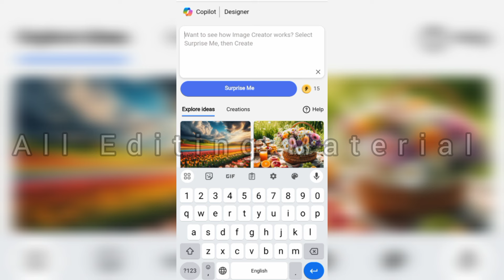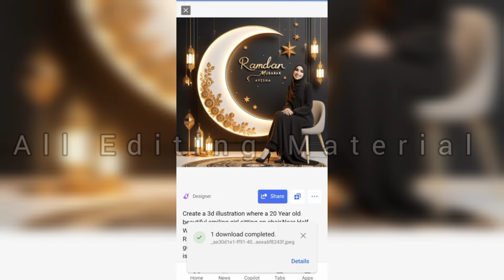Ramzan Mubarak name wali dp 🥳 Ramzan Mubarak photo editing | Ramzan Mubarak Ai photo editing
🤗🔥agar Aap free mien ye dpz Download krni to Meray page pay a jso✅🔥

✅Prompt: 1✅
Create a 3d illustration where a 20 Year old beautiful smiling girl sitting on chair,Near Half White Moon Printed it Ramadan Mubarak. Near Ramzan lamps.the girl wearing a beautiful Black golden forak with hijab, the background of image is beautiful Wall black them. with name "Ramdan Mubarak "Zara" written on it with

➡️ Your Queries & Tags for Reference :

bing
3d image kaise banaye
TikTok trend
ai images
ai art generator
ai tools
3d image instagram trend
trending photo editing
3d profile photo editing
3d ai cartoon image editing
3d dp for instagram
3d dp for whatsapp
3d photo kaise banaen

mumtazcss